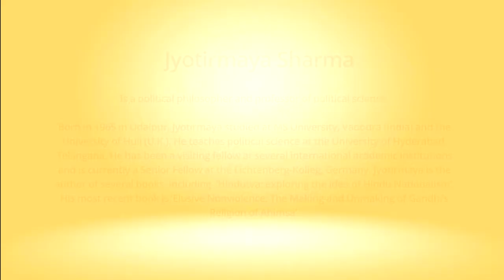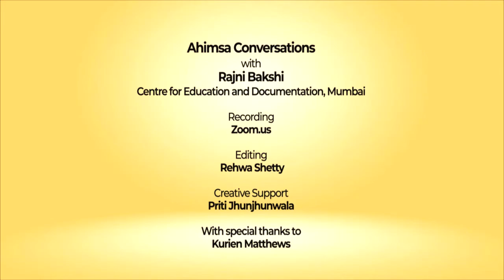Snippets: Ahimsa Conversation # 89 Jyotirmaya Sharma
Did Gandhi turn ahimsa into a religion and did this make the ideal elusive? Jyotirmaya Sharma reflects on this question based on his extensive study of nationalism, particularly Hindu nationalism, and his new book 'Elusive Nonviolence: The Making and Unmaking of Gandhi's Religion of Ahimsa'. He argues that in colonial societies nationalism played an important role but it has now become debilitating and even toxic. Jyotirmaya challenges the commonly held view that the Buddha preached radical nonviolence. Similarly, he notes that the term 'ahimsa parmo dharma’ appears in many places in the Mahabharat in different contexts. The operative principle that the Mahabharat extols is 'Aanrshamsya' which refers to – non-harm, compassion, mercy, kindness, empathy and thus absence of cruelty. Jyotirmaya says that Gandhi recognized that neither Hinduism nor the Hindus have ever been purely nonviolent. He goes on to dwell on the similarities and differences between Gandhi and V.D. Savarkar’s understanding of the place of nonviolence in both Hindu practice and the formation of the nation.